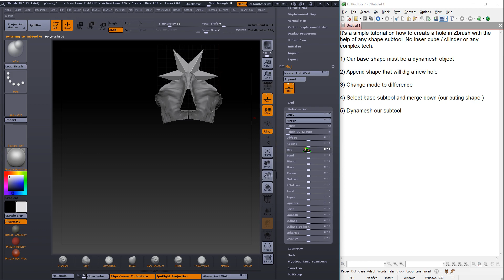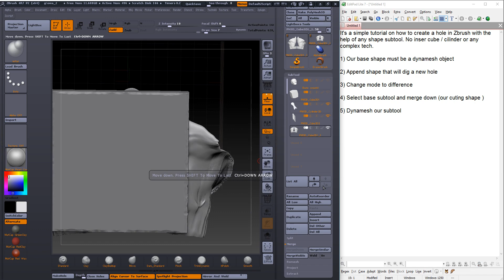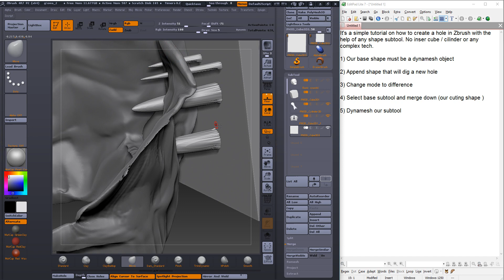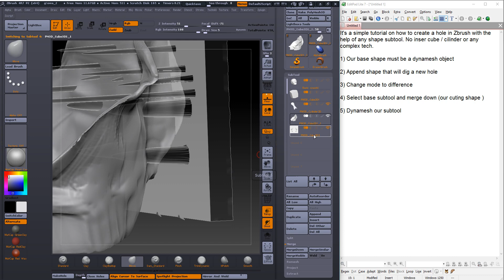Zbrush tutorial: how easy create complex hole in Zbrush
I had problem to find easy way to dig simple or complex shape in my dynamesh tool. At last I found really simple and predictable way to create hole or many holes very quick. No annoying insert cube or any other complex technique